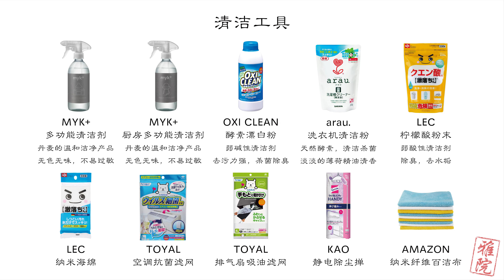当清洁成为习惯｜治愈大扫除，家居干净的小技巧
某雅对家的最低要求是：可以乱一点，但是不可以脏。
除了日常清洁外，每到换季会和Y先生分工大扫除。

🚪传送门
1. 00:23 清洁用品
2. 00:28 窗户清洁
3. 01:19 空调清洁
4. 02:18 灰尘清洁
5. 03:30 厨房清洁（橱柜、微波炉、电磁炉、抽油烟机）
6. 04:52 洗衣机清洁
7. 05:56 空气净化机清洁（加湿器清洁）
8. 06:48 抹布的管理方式

【Q&A】
❓“家中的抹布要怎样清洁？”
视频最后和大家分享了我家抹布的管理方式，
仅供大家参考，建议大家还是按照自己的生活习惯去规划。
我家抹布按色分类，
每种颜色10条左右。每次用脏立刻换新。
打扫结束后，浸泡一晚的酵素漂白粉，
隔日单独机洗，晾干。

❓“清洁时要戴手套吗？”
最好戴手套保护双手。
如果也有像我这样不喜欢戴手套的，
可以选择温和型的清洁剂，避免强酸强碱。
每次清洁结束后洗干净双手，涂抹润手霜保湿。

相机： Sony α6600
镜头： Sony F4 18～105mm
剪辑： Adobe Premiere Pro 2022
1. Airy-Fairy Heart - Franz Gordon
2. Distant Fortune - Daniel Kaede
3. Generations To Come - Sam Eber